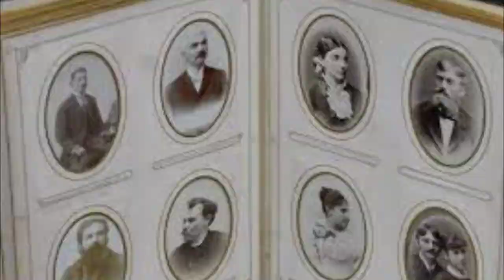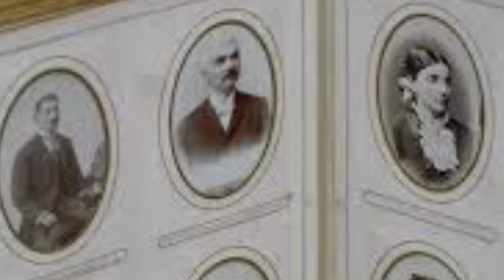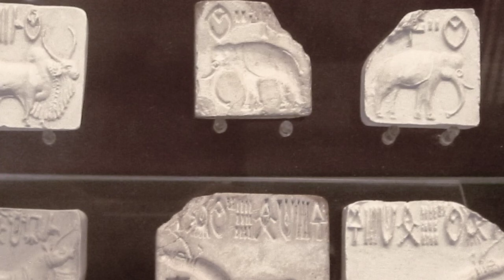Important bits for sachivalayam exam# Ancient History#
Hello friends please watch the complete video. Important bits for sachivalayam exam from ancient history.